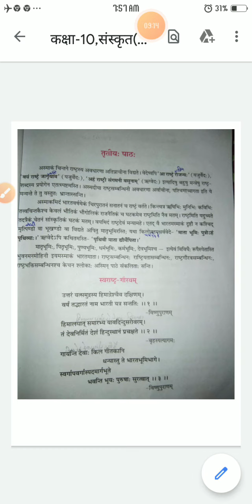कक्षा-10 संस्कृत तृतीयः पाठः(स्वराष्ट्र गौरवम्)